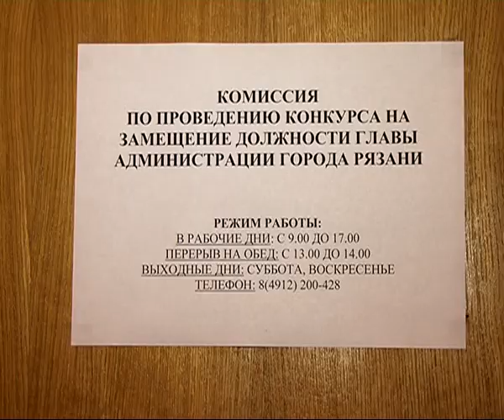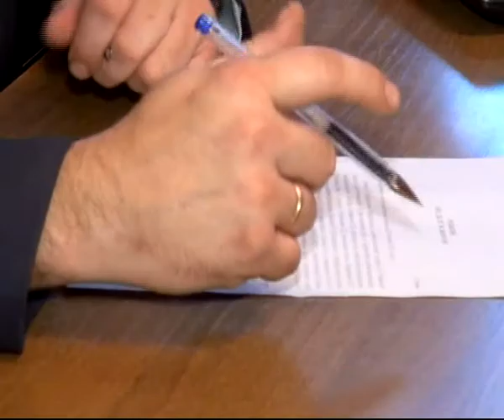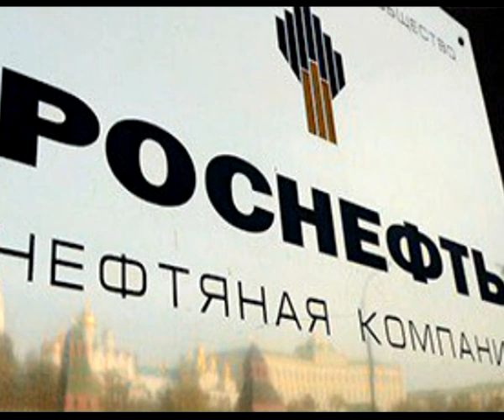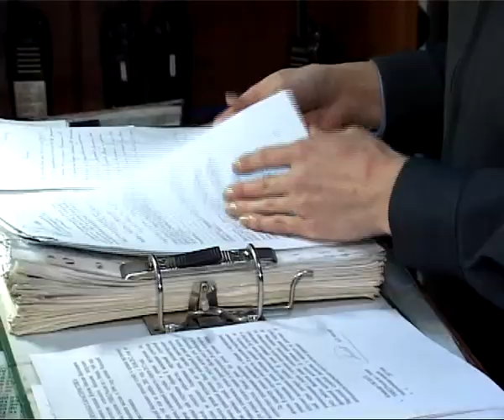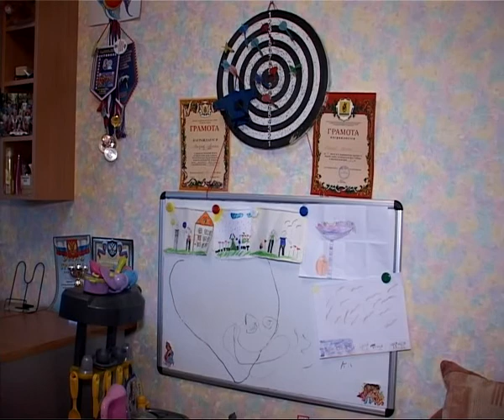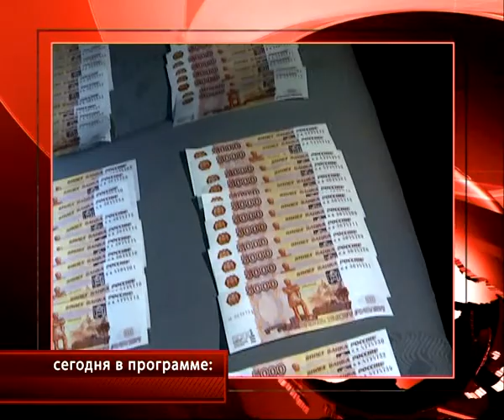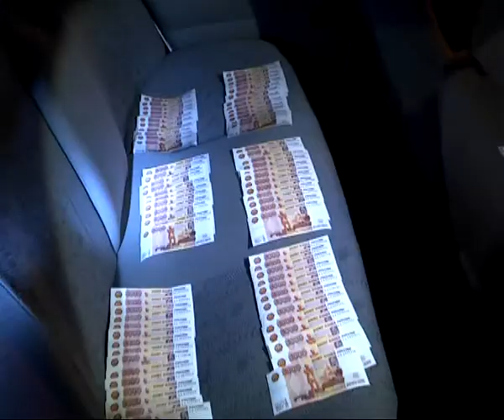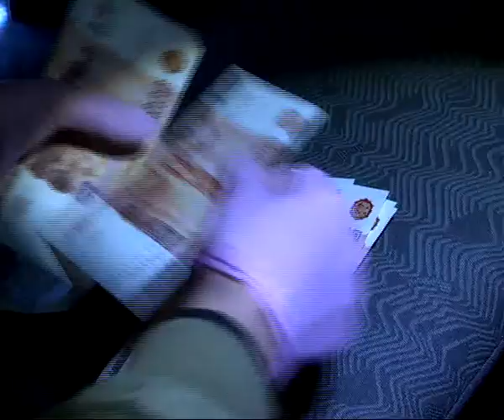Время Говорить - Итоги недели 22.11.13